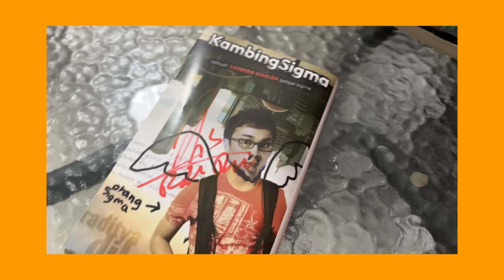Ternyata Raditya Dika Sangat Wibu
wah Bang @radityadika baca One Piecenya bakal dikelarin ga yak